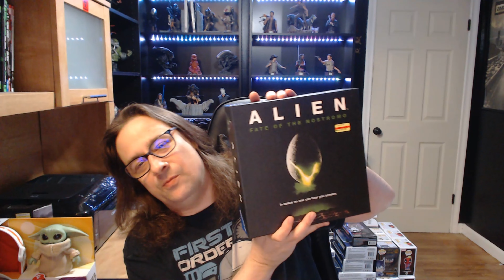The Collectors, Geeks & Freaks Show Episode 31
Greetings from the WoozStead. I'm Wooz The Collector and this is Episode 31 of The Collectors, Geeks & Freaks Show. Hear my review and the experience me and Lady Wooz had this week at Cinemark seeing the new horror movie M3gan. Will Ms. Marvel on Disney+ a Wooz-Worthy watch? See what clearance collectibles I found in store at Target and Kohl's this week. I unbox some pretty cool stuff this week from Funko and Diamond Select.